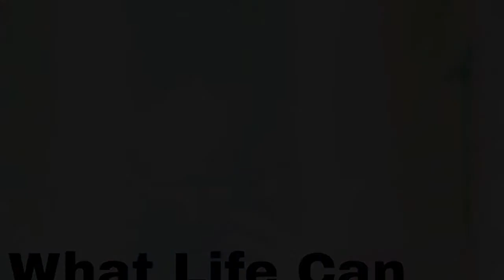Eduardo Gonzalez don't give up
Original song